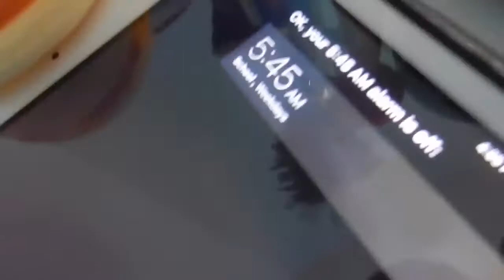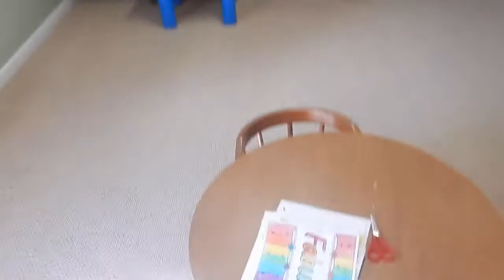Vlog 494: Happy Summer!